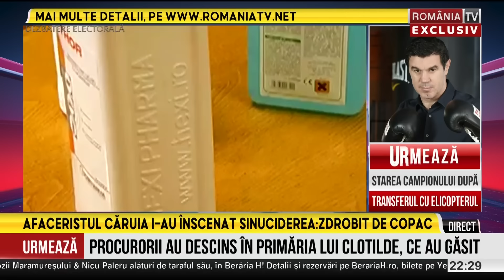Victor Ciutacu, 4.06.2024. Disputa Basescu - Nastase, Coldea i-a paradit pe amandoi